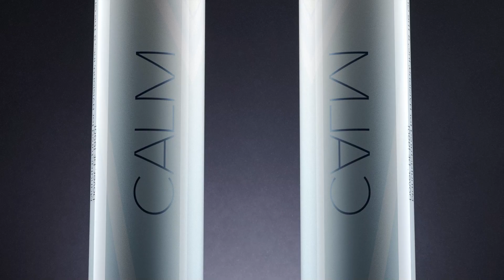NVU Final Animation